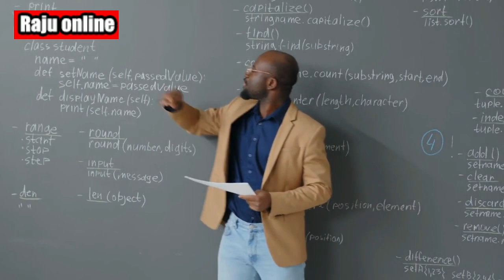Unfavorable Weather Delays Final Ariane 5 Launch | ariane 5 launch failure case study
JUnfavorable Weather Delays Final Ariane 5 Launch | ariane 5 launch failure case study
oin us as we dive into the highly anticipated final launch of the Ariane 5 rocket, only to be met with unexpected challenges caused by unfavorable weather conditions. In this thrilling video, we explore the exciting world of space exploration and witness firsthand the setbacks faced by the dedicated team behind this historic mission.

Experience the tension and anticipation as the countdown begins, only to be halted by Mother Nature's unpredictable forces. Discover the intricate details and advanced technology that make the Ariane 5 rocket a true marvel of engineering, designed to overcome any obstacle.

Through captivating visuals and expert commentary, we uncover the immense effort required to prepare for a launch of this magnitude, showcasing the dedication and perseverance of the engineers, scientists, and astronauts involved.

Witness the disappointment and determination in the eyes of those involved as they navigate the complexities of weather forecasting and evaluate the risks involved.

While the weather delay might be disappointing, this video is a testament to the resilience of the space industry and its unwavering commitment to safety. Join us on this journey to understand the crucial role weather plays in space missions and appreciate the immense efforts required to ensure a successful launch.

Don't miss this captivating exploration of the final Ariane 5 launch and the unforeseen hurdles encountered along the way.